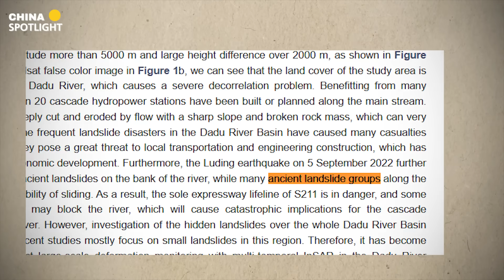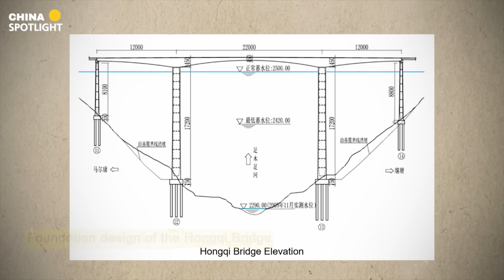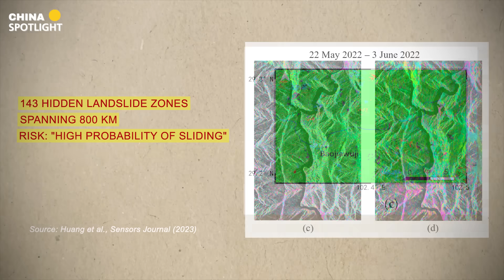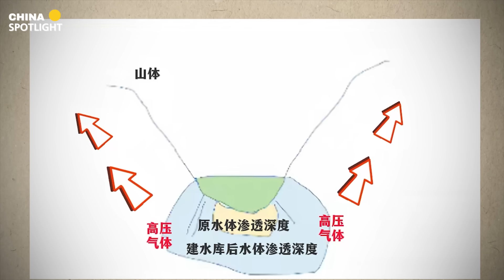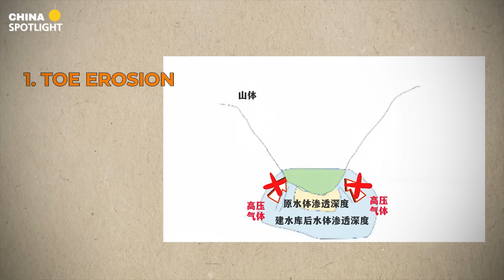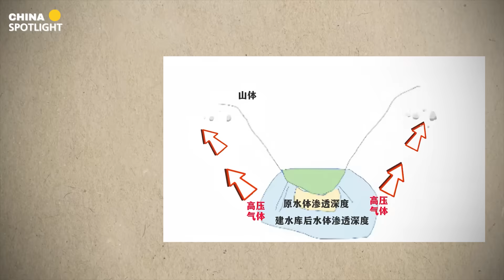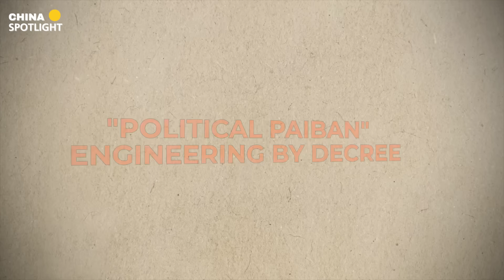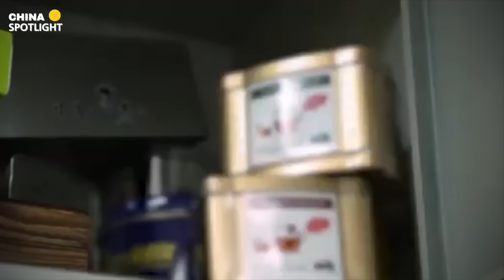China's Bridge DISASTER! 143 Red Dots Ignored, World's Tallest Dam & A Moving Mountain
A massive **China bridge disaster** has exposed a terrifying reality. The newly built Hongqi Super Bridge in Sichuan was erased in seconds after authorities ignored **143 red dots** representing hidden landslides. The collapse was triggered by the **World's Tallest Dam** nearby.

This investigation reveals the geological nightmare behind the "Bridge in the Clouds." We explain how the Shuangjiangkou Hydropower Station's rising water levels destabilized the mountain, causing a "time hysteresis" effect that turned the ground into liquid.

We also expose the systemic corruption of "Political Paiban"—engineering by decree—where speed was prioritized over safety, leaving 900 workers trapped and a region on the brink of catastrophe.

**TIMESTAMP:**
00:00 - The 143 Red Dots: A Warning Ignored
01:30 - The Collapse: "The Skin of the Mountain is Peeling"
03:15 - Engineering Blindness: Building on Loose Ground
05:00 - The Invisible Hand: How the World's Tallest Dam Killed the Bridge
07:20 - The Science: "Time Hysteresis" & Retrogressive Failure
09:10 - "Political Paiban": Why They Built It There Anyway
11:00 - A Region on the Brink: 900 Workers Trapped